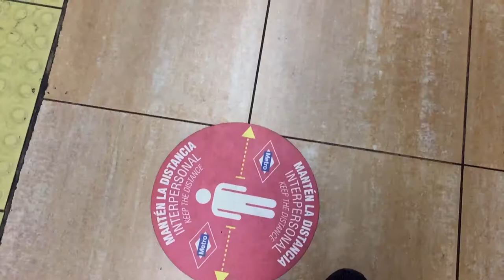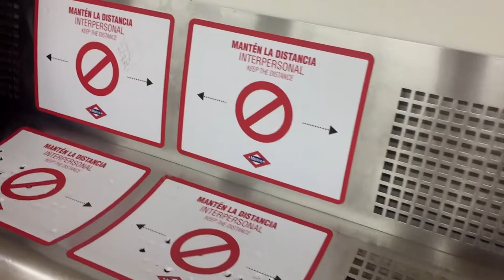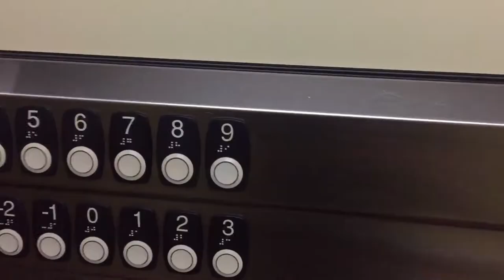Desconfinados. 😷 Final del confinamiento en España 🇪🇸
Finalmente podemos visitar las ciudades de España sin restricciones. Con la Nueva normalidad podemos movernos por todo el país utilizando medidas de seguridad y distanciamiento social. Viajamos de Madrid a La Manga del Mar menor. En este video te cuento como está la situación actual